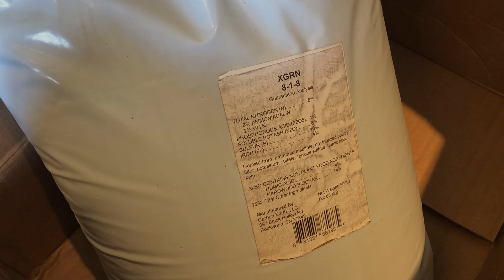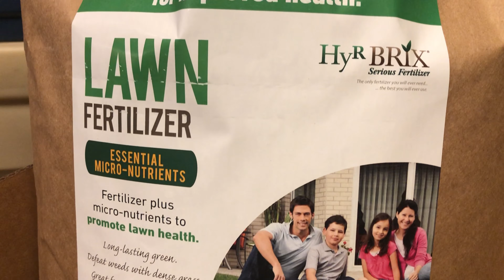New Additions To My Lineup!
I recently purchased some products from The Lawn Care Nut Store to add to my lawn regimen. (I also won something from Jimmy Lewis).

I'd love to test out your products or gear in my lawn, and give an honest review on my channel!